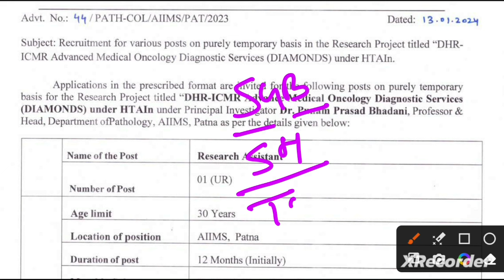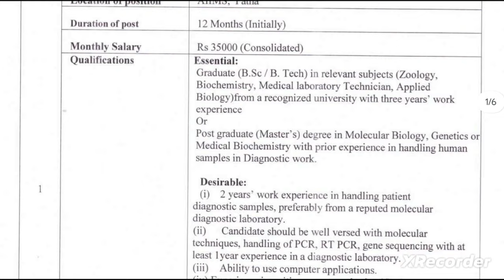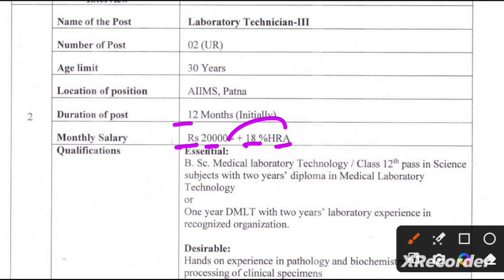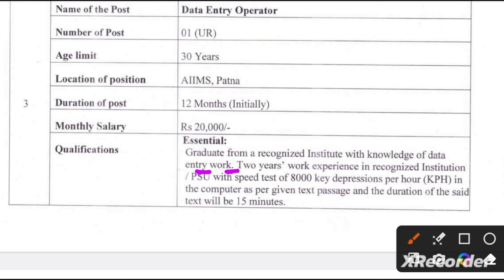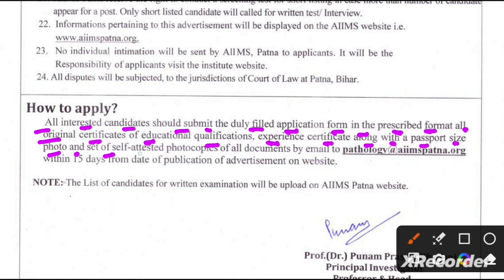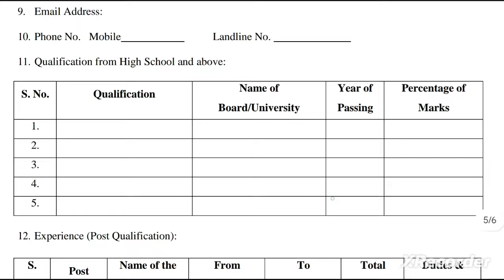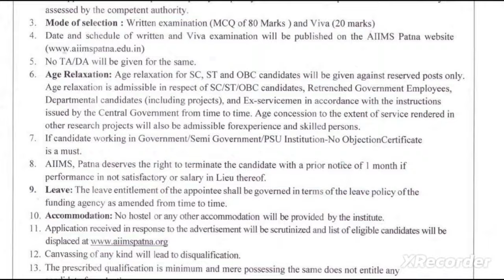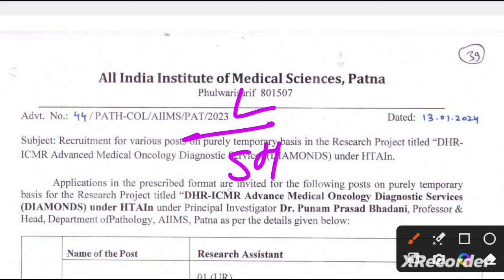AIIMS VACANCY 2024 | LAB TECHNICIAN VACANCY 2024 | DEO, MTS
ESIC PARAMEDICAL RECRUITMENT 202 UTTARAKHAND
ESIC PARAMEDICAL RECRUITMENT 2024 WEST BENGAL